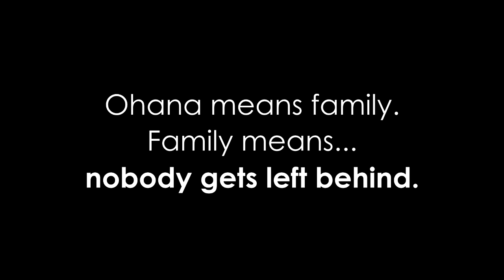Ohana Means Family